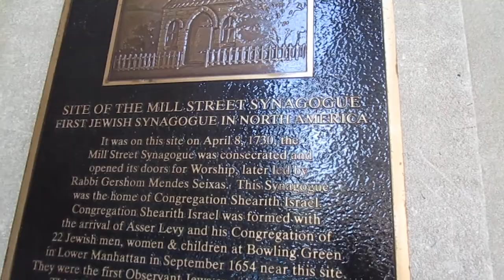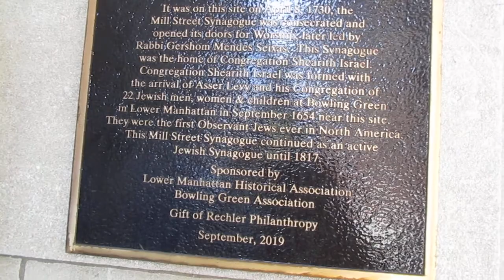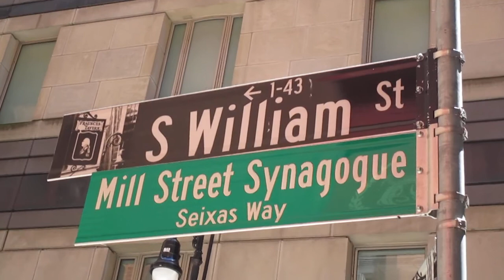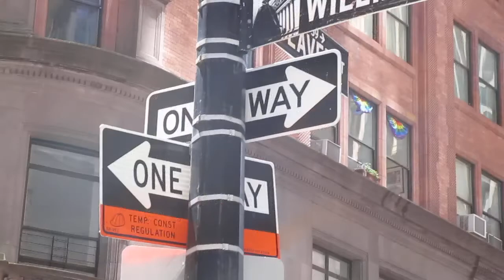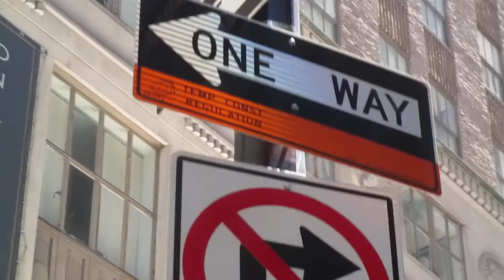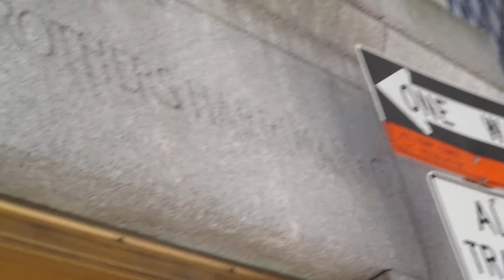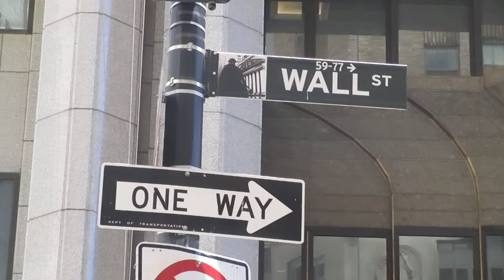O’LEARY HONORS 13 JEWISH PRAYER - Leiby Kletzky Collage 2011 by The Poet of Harlem™ ©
SOCIAL SCIENCE AND HISTORY
Appreciation for Coach O’Leary/Mr. O’Leary/Dr. O’Leary of Cardozo High School
Washington, DC
Video Collection NYC, NY 2022
Special thanks to Mike (Lefty) Washington, DC – A Brother and a Gentleman